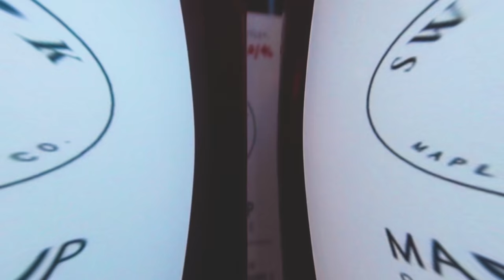DINEEN COFEE CO. TORONTO